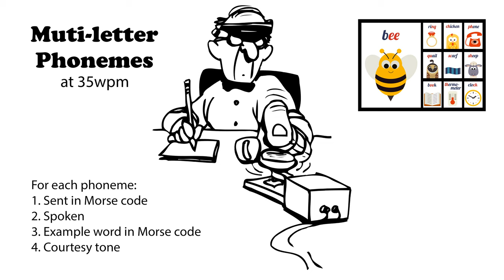Multi-letter Phonemes 35wpm